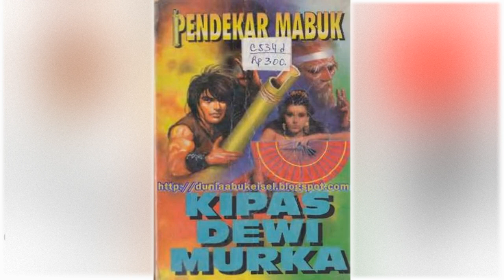Petualangan Suto Sinting 054